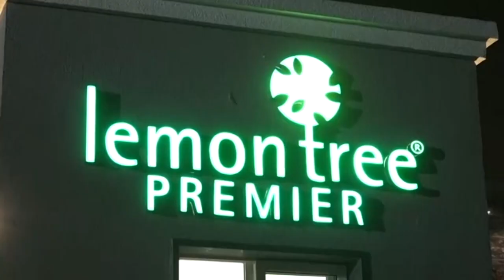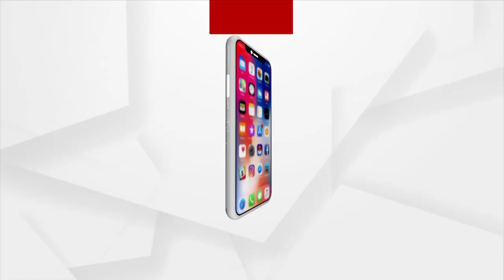ଭୁବନେଶ୍ୱରର ଲେମନ ଟ୍ରି ହୋଟେଲରେ ଆୟୋଜିତ ହୋଇଯାଇଛି ହାଲୋ ଇନ ଫେଷ୍ଟିଭାଲ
ଭୁବନେଶ୍ୱରର ଲେମନ ଟ୍ରି ହୋଟେଲରେ ଆୟୋଜିତ ହୋଇଯାଇଛି ହାଲୋ ଇନ ଫେଷ୍ଟିଭାଲ I  ପ୍ରଶ୍ଚାତ ଦେଶରେ ପୂର୍ବ ପୁରୁଷଙ୍କୁ ମନେ ପକାଇବା ଏବଂ ସେମାନଙ୍କ ସ୍ମୃତିରେ ଏହି ଫେଷ୍ଟିଭାଲ ପାଳନ କରାଯାଇଥାଏ I